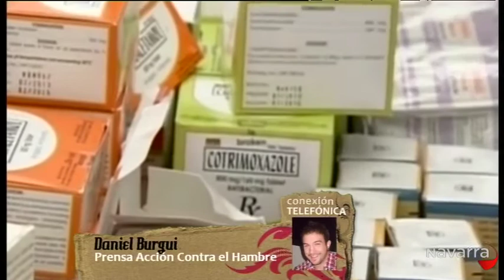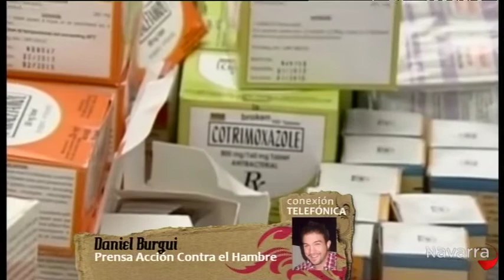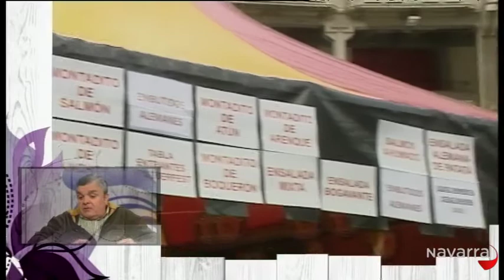Me importas tú 12 noviembre 2013 Parte 3